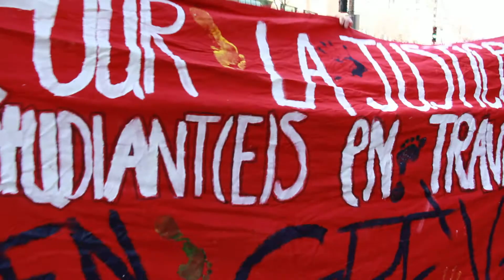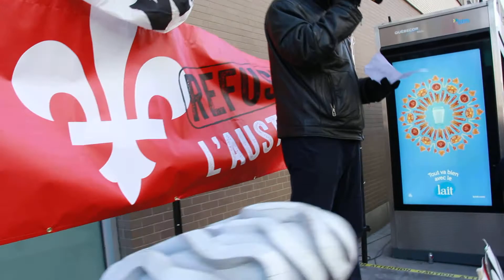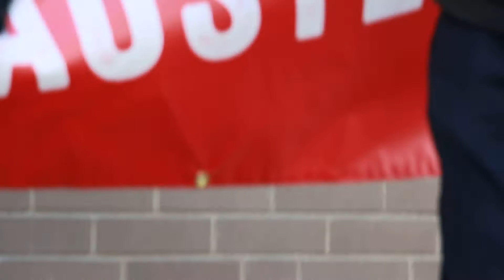150401 Manif au SECHUM